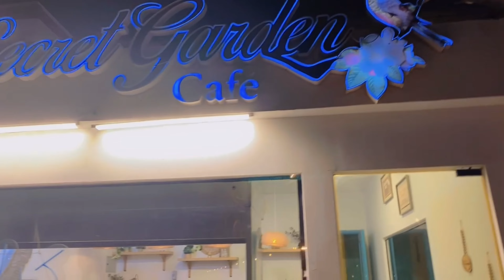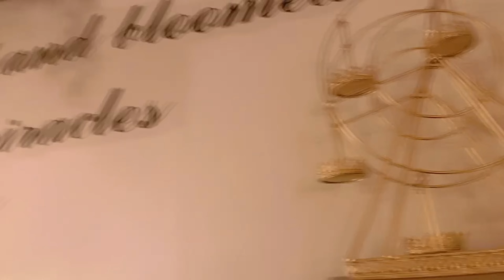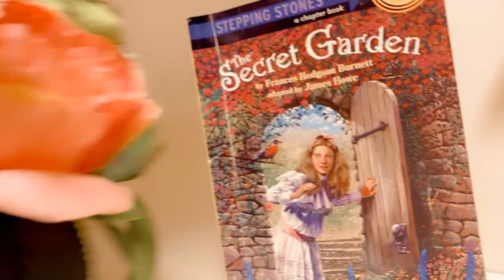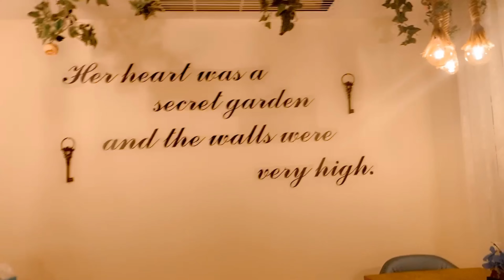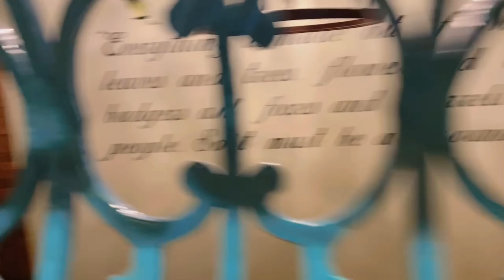Amezing Dream place in Ajman